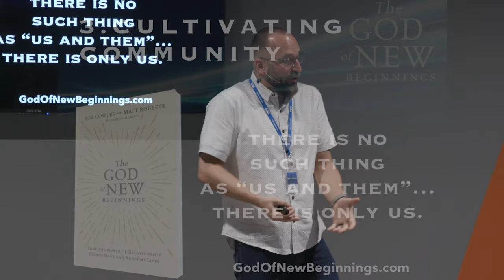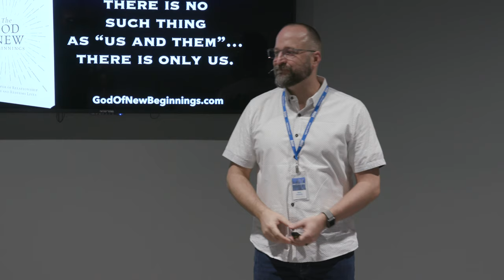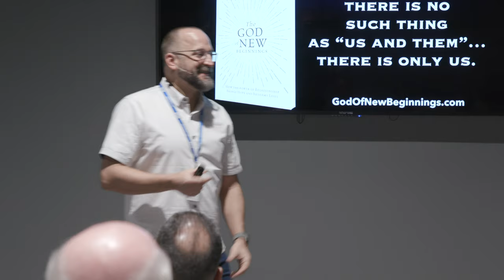Matt Roberts 2019 Spring Seminar Part 3 - Cultivating Community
Matt Roberts speaks at the Building God's Way Seminar in Cape Coral, FL on February 28, 2019.

Matt is the Founder and Lead Pastor of The Genesis Project, a church based in Ogden, Utah that has grown to a multi-site movement in 6 communities across the nation reaching thousands every week. The Genesis Project worked with Building God's Way to develop a new worship facility with a full-service event center, community coffee shop, multiple ministry and rehabilitation homes, and non-profit community services. Matt will share how these business models have helped the church expand ministry opportunities while becoming an integral part of their community.

Matt's new book, "The God of New Beginnings", tells the story of The Genesis Project, a network of believers whose goal is to plant churches in dark places, targeting people who don’t normally "do" church. Reaching drug addicts, convicts, strippers, and gang members, they’ve seen God do amazing things with seemingly hopeless lives. Through these dramatic stories, Matt offers practical wisdom to pastors for breaking through the darkness in a person’s life.